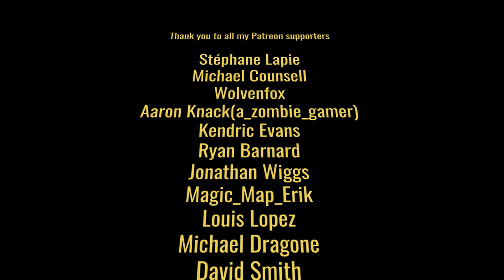Duke Nukem 3D Remixed | E1L5 | SNEAKY SNAKE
Once again proving I have no business playing boomer shooters, even though I quite enjoy them, here's my remix of "Sneaky Snake," composed by Bobby Prince, which originally appeared in the Duke3D level "The Abyss."  You can pre-order a copy of the vinyl

"Stalker" originally composed by Lee Jackson.
Remixed and produced by Troels Pleimert.
Mixed and mastered by Jon Paul Sapsford.